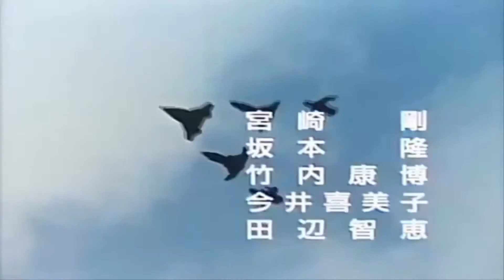Choujin Sentai Jetman opening, but there's no Jetman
this is fucking stupid, maybe ill make more if people care